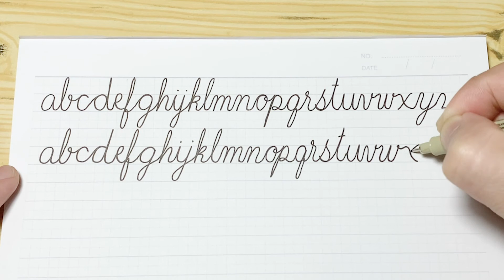Cursive handwriting, Cursive handwriting for beginners, English Cursive handwriting, How to improve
I improve my English handwriting, both print handwriting and cursive handwriting .

I invite all of you who are interested and love handwriting come join the joy of writing beautiful English handwriting together.